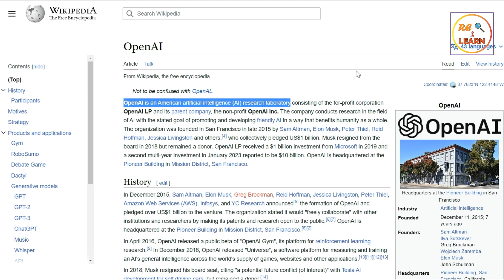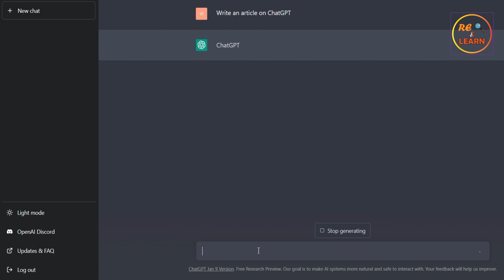Smartest Chatbot - ChatGPT chatgpt | RALtech | Research And Learn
Hello… Doston,

In this video we will talk about a Latest Technology ChatGPT a Chatbot. Ek aisa chatbot jo Humans ke jaise he Chat karta hai, Suggestions Deta Hai aur Problems Ke solutions find karne mein help Karta Hai.
Toh iss video me ChatGPT ko Simple Way mein Explain Karne ki Kosis Kari Hai, Basic Technical Details aur Application ke bare mein bataya hai.

Our channel To support

About Us : We do Research on Things Around us and tell people about That.
Here you will find General, Science & Tech videos in Hindi and English.
Suggest topics for New Video :)